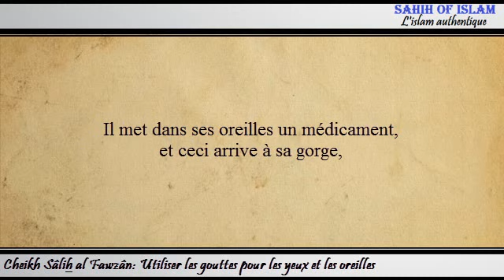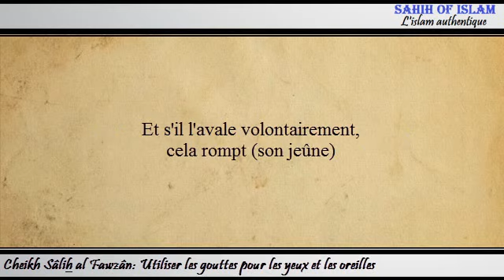Utiliser des gouttes pour les yeux et les oreilles lors du jeûne - Cheikh Sâlih al Fawzan